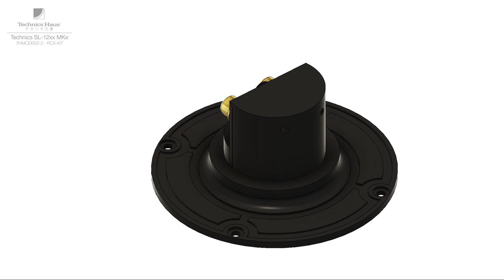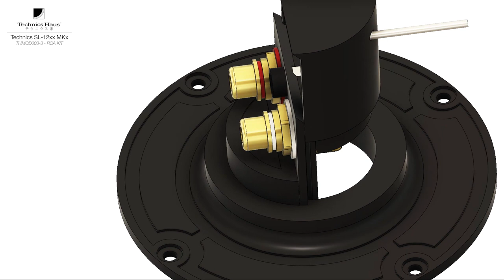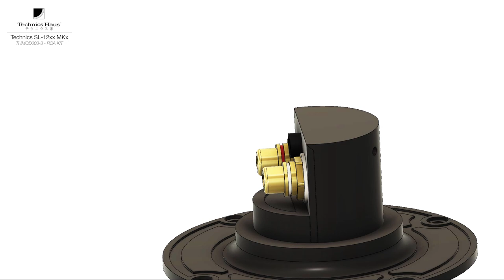Technics Haus - THMOD003 - RCA Kit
This is a detailed/exploded view of the RCA Kit (THMOD003).

2 versions are available :
- Ground Option (with ground post and ground cable)
- Internal Ground

The kit comes already assembled and prewired, you just have to solder the wires on the phono PCB according to the color wires as shown